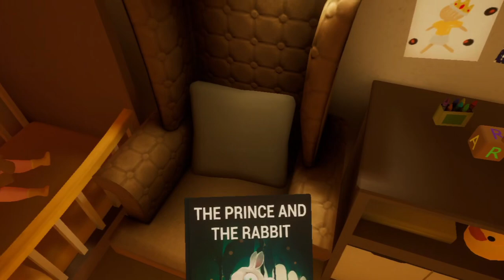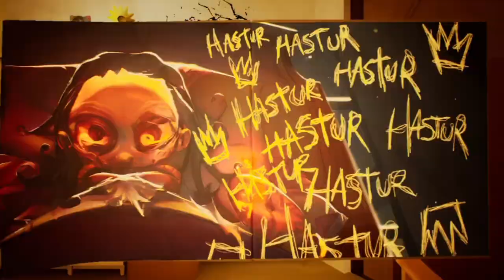YE BACCHA SACH ME BHUTIYA HAI 😯 | THE BABY IN YELLOW #2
So I Too Played The Horror Game Baby In Yellow.This Game Is Famous By An Among Creators Live Insaan , techno gamerz , bixu etc . Hope You Enjoy This Game

📒Tags& Keywords:-
The Baby In Yellow Horror Gameplay
The Baby In Yellow Horror Horror Game
The Baby In Yellow Horror Game Kaise Khele
The Baby In Yellow Horror Bixu
horror Game Live Insaan